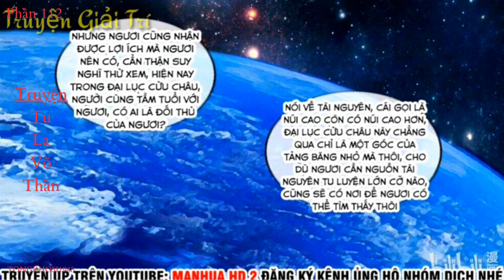Phần 112 - Tu La Võ Thần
Bộ Truyện: Tu La Võ Thần